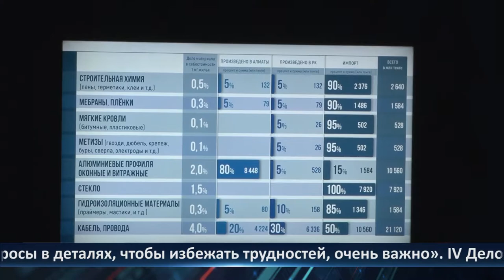День города – новости Рязани 22.09.2021